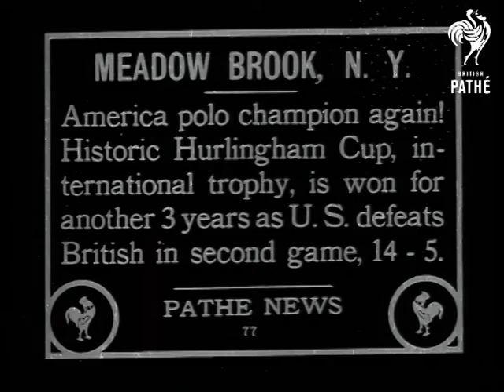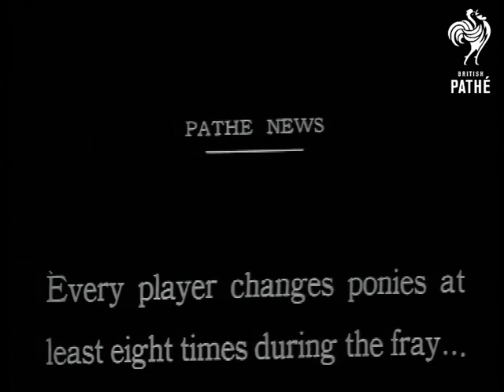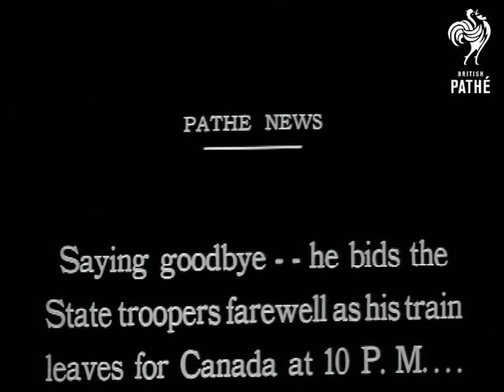Prince Of Wales In U.S.A. (1924)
Meadow Brook, New York, United States of America, U.S.A.

Title: "America polo champion again! Historic Hurlington Cup, international trophy, is won for another 3 years as U.S. defeats British in second game, 14-5."

C/U of two crossed flags - a Stars and Stripes and a Union Jack, in the distance is a Polo pitch.  C/U of a man holding a gigantic trophy.

Intertitle: "Thrilling incidents in the contest as the Americans (in white) dash to victory once more ..."

High angled shot of the match in action, the frame has been cropped into an oval shaped.  Various shots of the fast and furious action of an international polo match.

Intertitle: "Every player changes ponies at least eight times during the fray".

M/S of frantic activity as the game pauses - stable-hands lead tired ponies off while players climb onto the saddle's of fresh ponies.  More general shots of the match.

Intertitle: "The Prince of Wales proves is sportsmanship by drinking from America's cup ..."

M/S of Prince Edward, the Prince of Wales, passing a trophy to the captain of the American team, having just drunk from it, the Prince shakes hands with several men.

Intertitle: "During the last few days of his visit crowds follow H.R.H. wherever he goes ..."

M/S of the Prince of Wales (Prince Edward) walking through a park, followed by a huge crowd of people. M/S of the Prince surrounded by the crowd - presumably all American dignitaries and socialites.  C/U of the Prince leaning on some railings chatting with two companions, more people crowd around behind him.

Intertitle: "Saying goodbye - he bids the State troopers farewell as his train leaves for Canada at 10 p.m."

Night shot of Prince Edward shaking hands with a line of American policemen.  M/S of the Prince shaking hands with more people before boarding a train.  Various C/U shots of the Prince chatting with a group of men whilst smoking a cigarette in a holder.

M/S of the Prince walking past cheering crowds of workers in a factory (probably in Canada), he walks under large 'Welcome' sign.  Various shots of the Prince walking around the factory meeting the workers and inspecting the produce (some kind of piping), some nice shots of factory girls cheering.

M/S of the Prince walking out the factory accompanied by two dignitaries.  M/S of a group of Prince Edward fans - mainly women - cheering.  M/S of the Prince talking to dignitaries.  M/S of rowdy children waving Union Jacks and cheering.

Note: one of several stories showing Prince at Polo match - please see also PRINCE IN AMERICA POLO also in G 1125 and PRINCE IN U.S.A. and POLO IN U.S.A., both in G 1123.  AH 2000.
 FILM ID:358.14